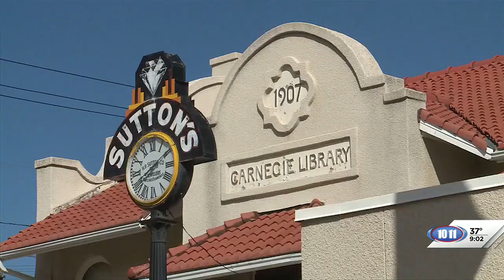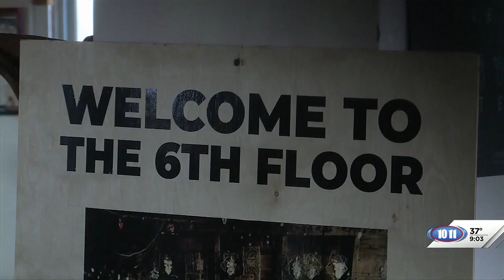McCook Creative District expands on town's strong ties to art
The Nebraska Arts Council awarded McCook the distinction in October of 2023. Community partners hope the creative district will attract artists and visitors.